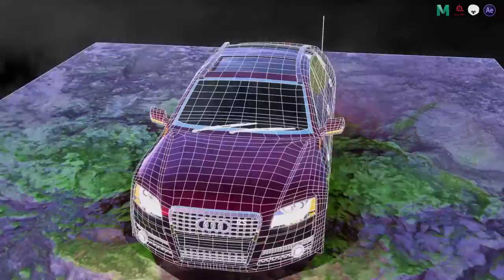Audi A3 3D Model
this is Audi A3's 3D Model.

Modelling- Maya
Texturing- Substance Painter
Lighting/rendering- Marmoset toolbag
Post production- After Effects